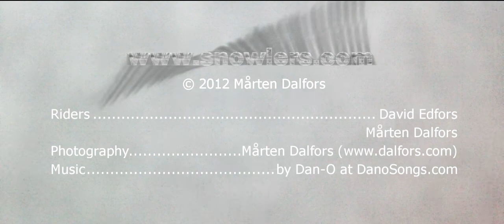Snowmobile powder surfing footage from helicopter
Beautiful powder slowmotion surfing with snowmobile in northern Sweden with a Yamaha Nytro and Ski-doo Summit 600. Partly filmed from multicopter, custom hexacopter with gopro camera onboard. Lots of snow on the trees and beautiful scenery.